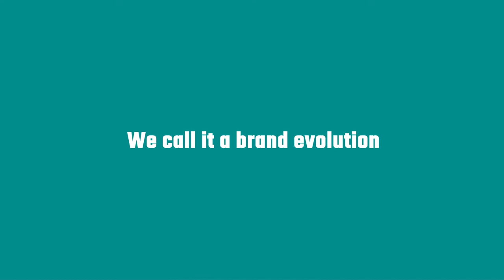Startupbootcamp: A Brand Evolution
Every single branding conversation is different.